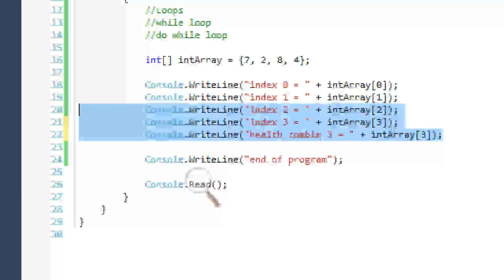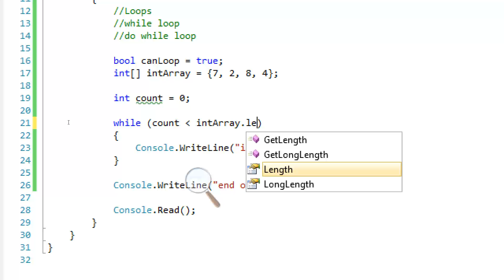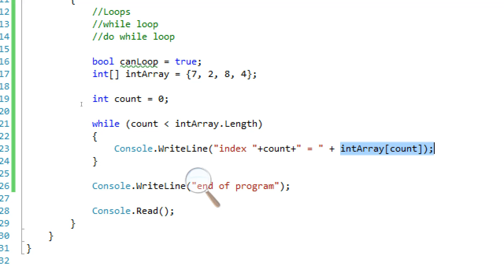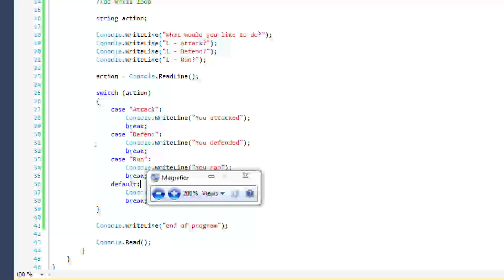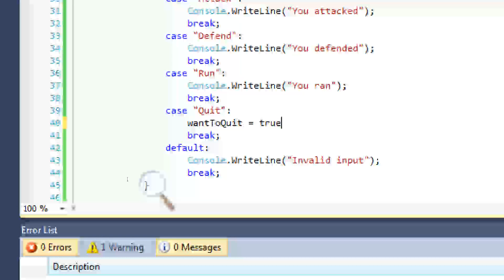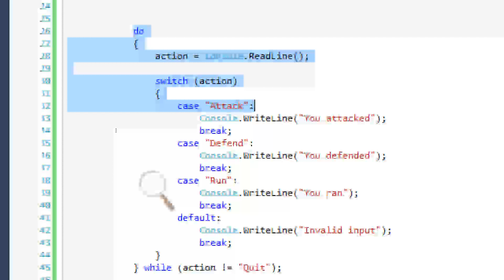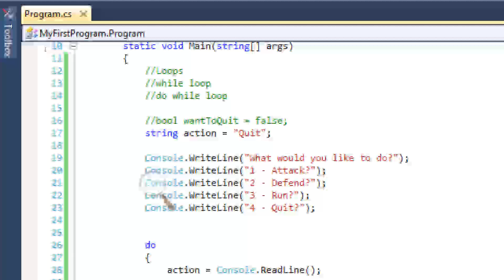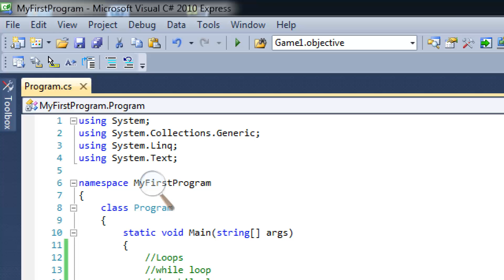C# Tutorial Video (part 10) - How to Program in C# - While/Do Loop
In this tutorial series we will learn the basics of how to program in C#, the language, which will enable
you to later develop computer and Xbox games. You will learn how easy it will be to learn how to program
in C#. The advantages of learning how to program in C# over other languages is that it is powerful and once
you know it you can then learn how to make games for the Xbox and pc.

After this tutorial series, you are recommended to then watch my XNA game making tutorials
where you will learn how to make your very own game in C#

How to program and code. in C# tutorial for beginners How to program and code
in C# tutorial for How to program in C# tutorial. for beginners C# tutorial for beginners How to
Tutorials program example. How to program in C# tutorial C# tutorial for beginners How to program and code
program and code in C#.